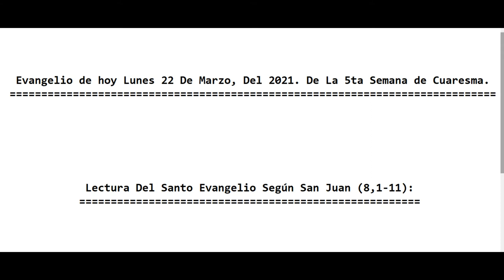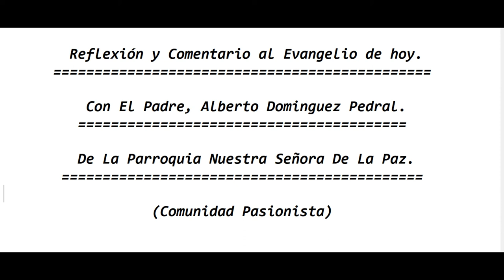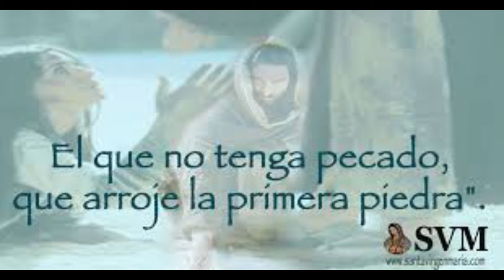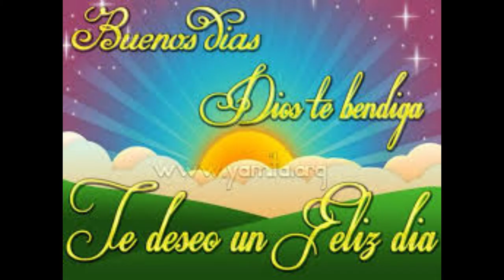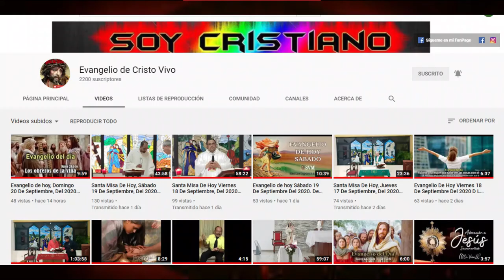Evangelio de hoy Lunes 22 De Marzo, Del 2021. De La 5ta Semana de Cuaresma. Con El Padre Alberto.